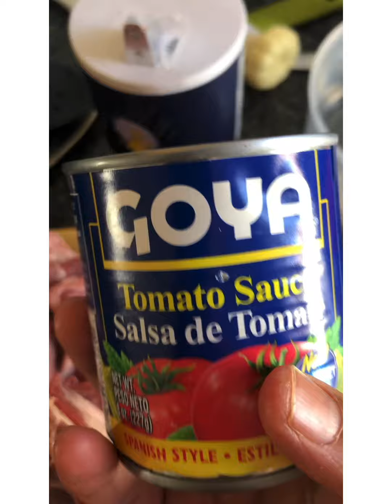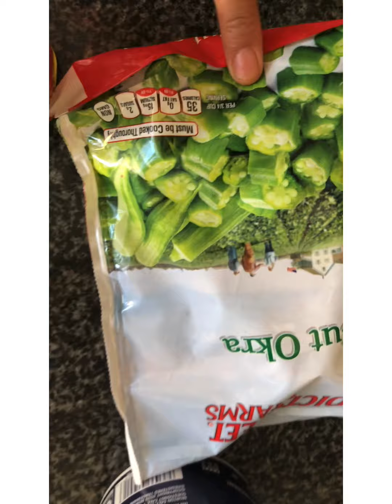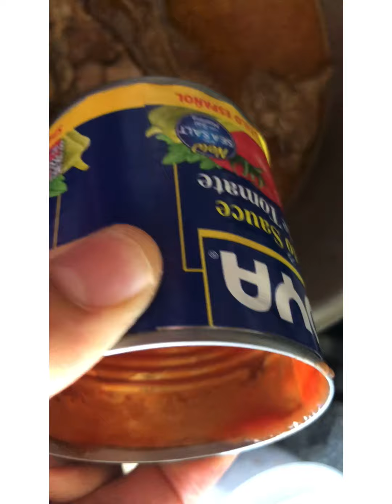البامية باللحمة بطريقة مبسطة و سهلة the most delicious okra with meat